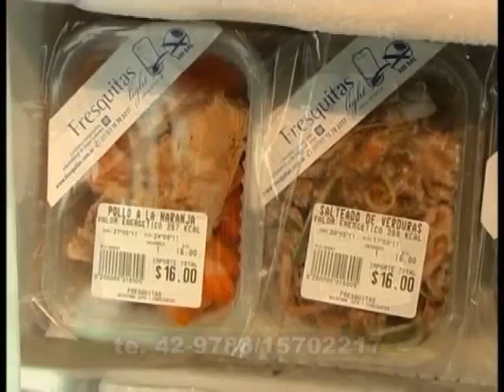21 - Fresquitas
Comi9das Congeladas . . .